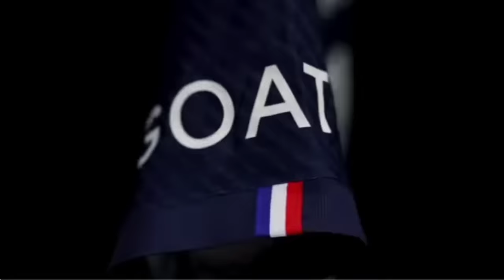IMPIKAN TRIO MAUT ❗Girang Banget Pep Guardiola Liat Messi Alvarez Nyetel Juara Di Argentina